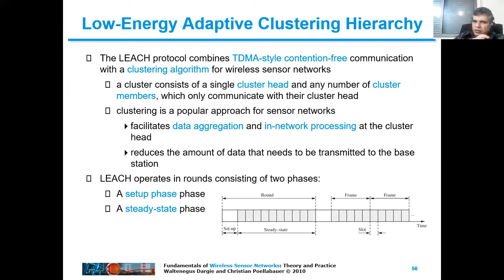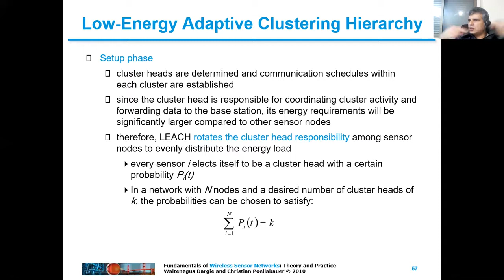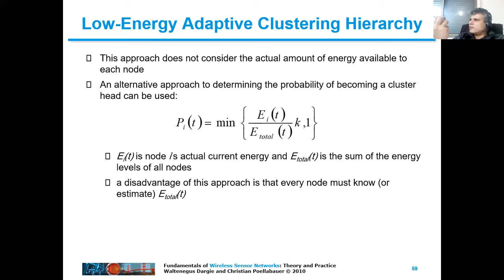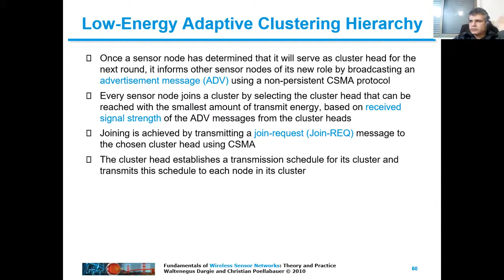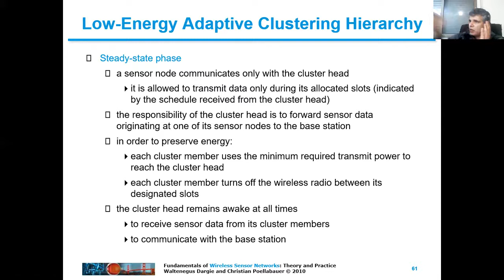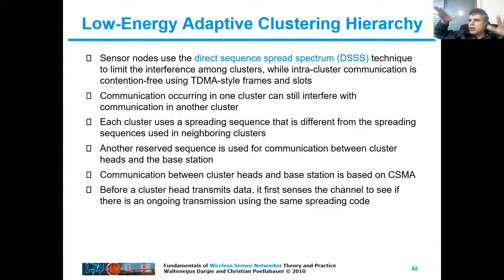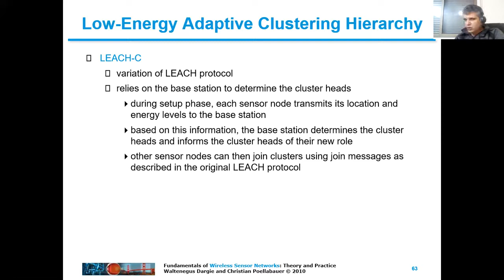WSN MAC part 4